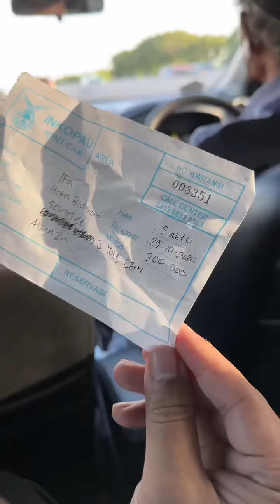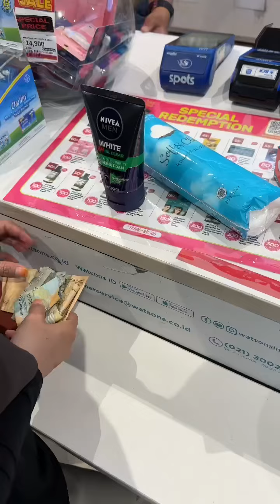Firstday kat jakarta.